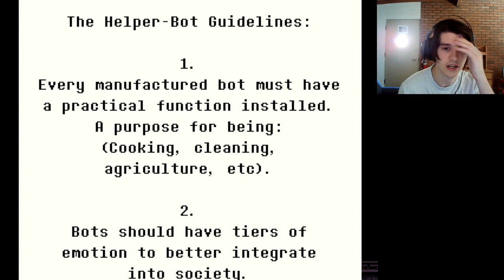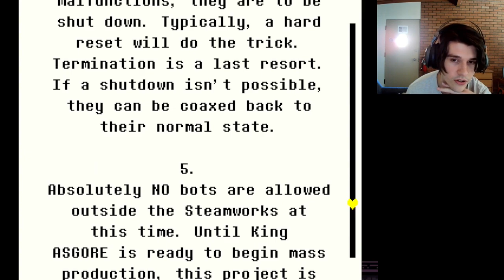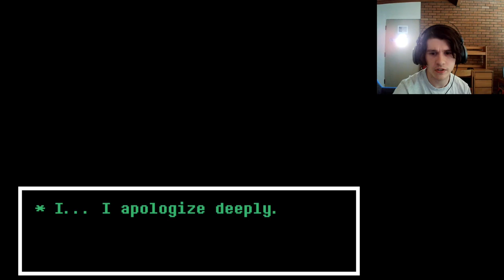Your Hard Work is Invaluable to the Company / Undertale Yellow - Part 8